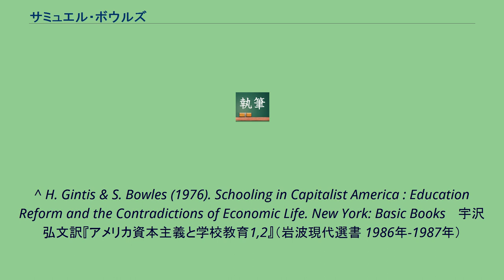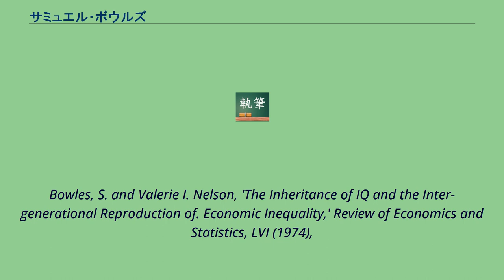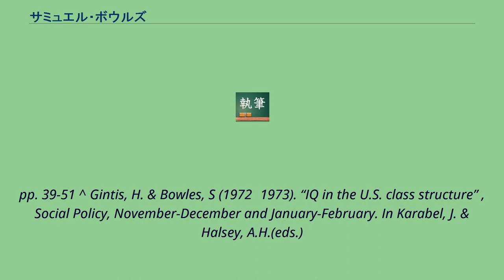サミュエル・ボウルズ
グッゲンハイム・フェロー
サミュエル・ボウルズ（Samuel Bowles、1939年 - ）は、アメリカ合衆国の経済学者。
指導的なラディカル派経済学者であり、ラディカル政治経済学会の会員である。
^ H. Gintis & S. Bowles (1976). Schooling in Capitalist America : Education Reform and the Contradictions of Economic Life. New York: Basic Books 　宇沢弘文訳『アメリカ資本主義と学校教育1,2』（岩波現代選書 1986年-1987年）
^ S. Bowles , D.M. Gordon, T.E. Weisskopf (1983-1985). Beyond The Waste Land : A Democratic Alternative to Economic Decline. Garden City,
N.J.: Anchor Press/Doubleday 　都留康・磯谷明徳訳 『アメリカ衰退の経済学—スタグフレーションの解剖と克服』（東洋経済新報、1986年） ^ H. Gintis & S. Bowles (1990). “Contested Exchange: New Microfoundations
of the Political Economy of Capitalism”. Politics & Society 18(2). ^ 例えばサンタフェ研究所を中心に活躍しているボウルズたちが編者として編集した次のアンソロジーはこの分野の良き「中間報告」となっている。
H. Gintis ,S. Bowles , R. T. Boyd , E. Fehr (2005). Moral Sentiments And Materials Interests: The Foundations Of Cooperation In Economic Life. Cambridge, Mass.: MIT Press ^
Bowles, S. and Valerie I. Nelson, 'The Inheritance of IQ and the Inter-generational Reproduction of. Economic Inequality,' Review of Economics and Statistics, LVI (1974),
pp. 39-51 ^ Gintis, H. & Bowles, S (1972〜1973). “IQ in the U.S. class structure” , Social Policy, November-December and January-February. In Karabel, J. & Halsey, A.H.(eds.)
1977, Power and Ideology in Education (New York, Oxford University Press). ＝(「アメリカ階級構造におけるIQ」青木昌彦編著 『ラディカル・エコノミックス』中央公論社、1973年） ^ 『アメリカ資本主義と学校教育』第I巻、87〜88ページ